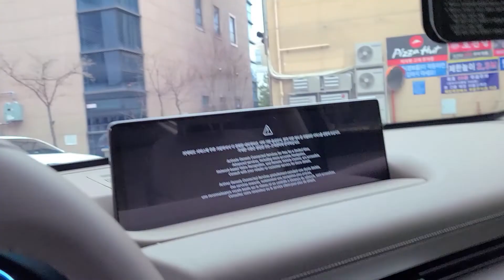[GV80-블랙]베이직플러스 레이노S9-LX7000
안녕하세요.
하남 카스페이스 공식체널 카스페이스 하남점입니다.
오늘은 GV80블랙 차량입니다.
중우한 프리미엄 SUV라 그런지 블랙이 더 중우함이 크게 느껴집니다.

베이직패키지에 정숙성을위해 방음 패키지를 추가주셨습니다.

패키지 구성표입니다.

◎레이노◎
★S9 전면 35%
★S9 측후면 측면 15% 후면 5%

◎블랙박스◎
★ 파인뷰 LX7000 POWER 32G

◎방음패키지A◎
★ 엔진룸방음
★ 앞뒤휀다방음

◎유리막코팅◎
★ 미라클 S1(발수성)

◎PPF◎
☆헤드라이트.B.C필러,레이더,트렁크리드.주유구,도어엣지,도어컵,

- 신차탁송 패키지 기본혜택-
★디테일 프리미엄 신차검수 무료★
★실시간 검수사진 전송★
★벤츠장우산★
품질보증서
오존살균
번호판 LED등 교체
차량등록증케이스
주차 번호판
목쿠션

고객님의 소중한 차량! 최선을 다해 시공함을
하남 카스페이스는 약속드립니다!

★꼼꼼함 과 정직함★ 하남 카스페이스!
감사합니다!